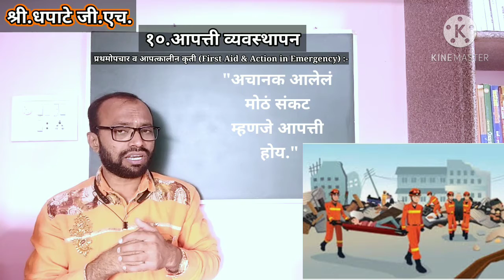प्रथमोपचार व आपत्कालीन कृती-२ First-aid & Action in Emergency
१०.आपत्ती व्यवस्थापन (इयत्ता दहावी) Disaster Management